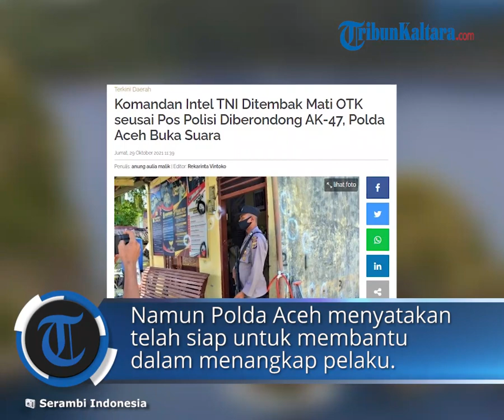Polda Aceh Buka Suara Terkait Insiden Penembakan Komandan Intel TNI oleh OTK di Pidie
TRIBUN-VIDEO.COM - Dalam kurun waktu satu hari, terdapat dua insiden penembakan yang menyerang instansi TNI dan Polri di Aceh.

Kejadian pertama adalah penembakan sebuah pos polisi di Panton Reu, wilayah Polresta Aceh Barat, Provinsi Aceh pada Kamis (28/10/2021) dini hari.

Selanjutnya kasus kedua adalah penembakan terhadap Komandan Tim (Dantim) Badan Intelijen Strategis (BAIS) TNI Pidie, Kapten ABD Majid di Jalan Lhok Krincong, Gampong Lhok Panah, Kecamatan Sakti, Pidie, Aceh pada sore hari.

Dikutip TribunWow.com dari Serambinews.com, Kapten ABD Majid diketahui tewas akibat insiden penembakan tersebut.

Sejauh ini, identitas para pelaku yang terlibat dalam dua insiden penembakan itu masih belum diketahui alias orang tak dikenal (OTK).

Kabid Humas Polda Aceh Kombes Pol Winardy mengonfirmasi bahwa korban tewas yang berasal dari TNI adalah Kapten ABD Majid.

"Benar itu info-nya. Korban yang meninggal dunia anggota TNI/BAIS," ujar Winardy, saat dikonfirmasi Kompas.com melalui pesan WhatsApp, Kamis malam.

Winardy menyampaikan, terkait kasus penembakan Kapten ABD Majid, kasus tersebut menjadi ranah POM TNI.

Namun Polda Aceh menyatakan siap untuk membantu menangkap pelaku.

Sementara itu terkait insiden penyerangan pos polisi, diduga senjata yang digunakan adalah senjata jenis laras panjang AK-47, SS1, dan M-16.

Di sekitar tempat kejadian perkara (TKP) ditemukan puluhan selongsong peluru.

Peluru yang dilepaskan pelaku hanya mengenai dinding tembok, serta sebagian menembus jendela dan mengenai televisi yang ada di dalam Pos Polisi tersebut. Polisi menemukan peluru kaliber 311.1,6 sebanyak 16 butir dan kaliber 5,56 sebanyak 22 selongsong.

Diketahui tidak ada korban jiwa dalam insiden tersebut.

"Kita sedang memburu pelaku. Masyarakat diharap tenang dan jangan terprovokasi," ujar Winardy. (*)